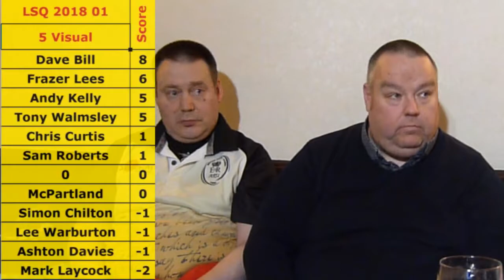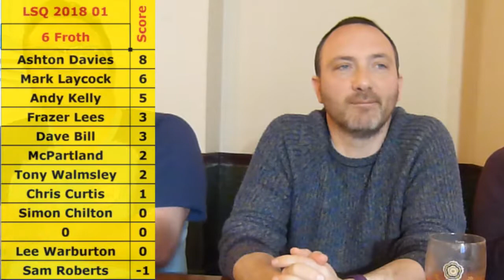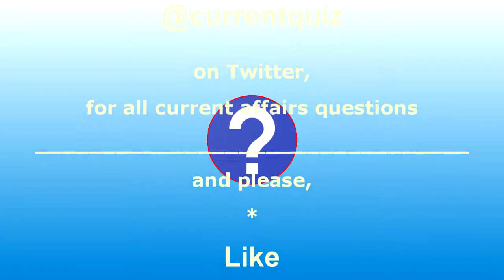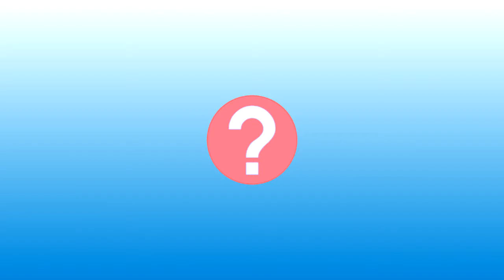LightSpeed Quiz 2018 01 03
LightSpeed Quiz 2018 Tournament one from Pontefract Sports and Social Club
Tilts 5 & 6

20 questions on The Visual Arts
20 questions on Froth etc.

Set and read by Mike Lees